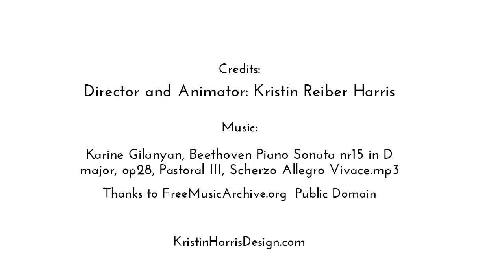Anim8Nature: Monarch Butterfly Life Cycle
A female monarch butterfly mates and lays her eggs, one at a time. The eggs hatch and a caterpillar grows until it forms a chrysalis. Inside the chrysalis the caterpillar transforms into a butterfly and emerges to fly away and find a mate.
Anim8Nature is a project in development to spark curiosity, explore science with art and get kids outside as environmental stewards.

Credits:
Director and Animator: Kristin Reiber Harris
major, op28, Pastoral III, Scherzo Allegro Vivace.mp3
Thanks to FreeMusicArchive.org  Public Domain